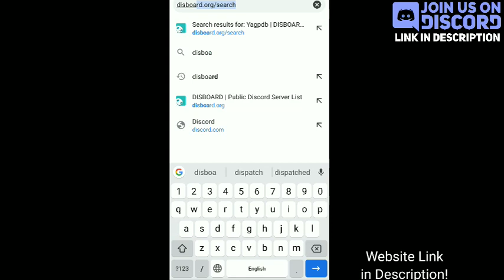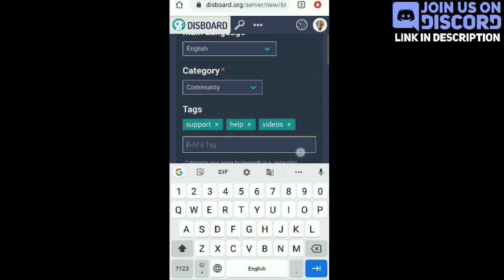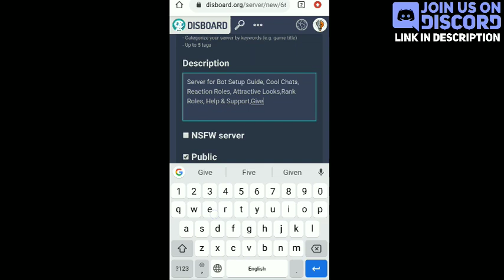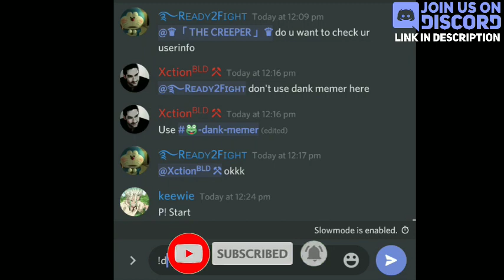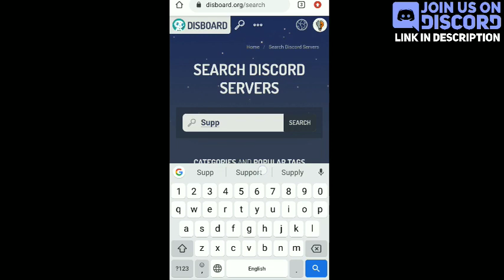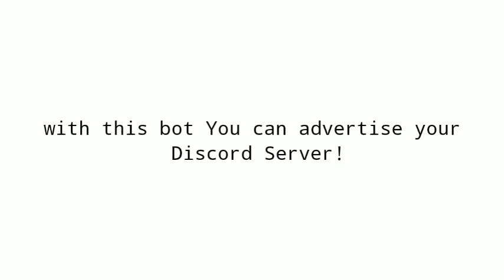Disboard - Promote your Discord Server Free | Techie Gaurav